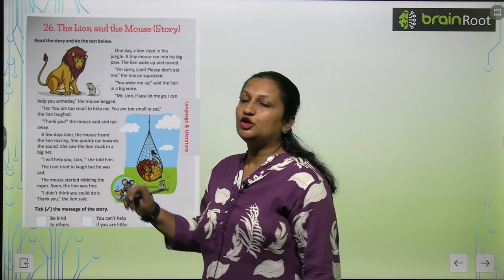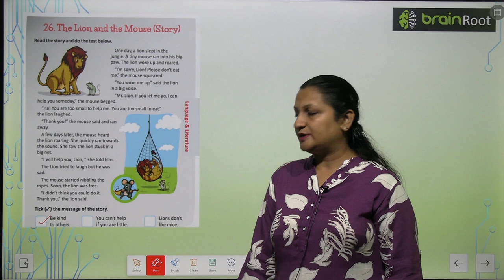Brain Root Class 2 Chapter 26 The Lions and The Mousestory